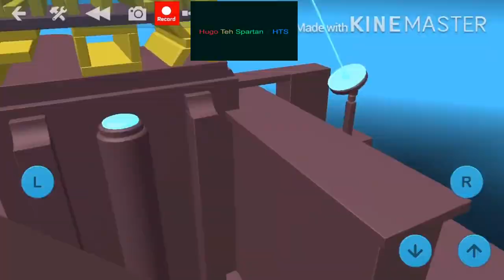(Request) Multisource Sparta Remix V20 (DSR Style)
Requested by GTRBFDIP The Shadowstray Fan.